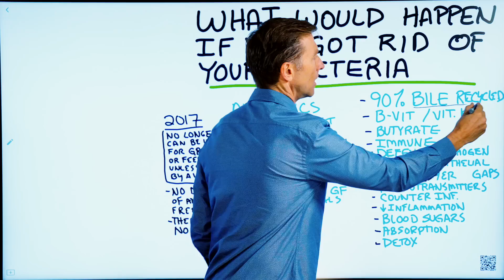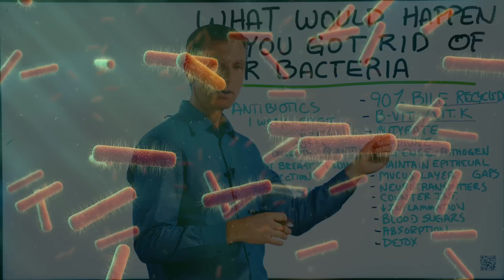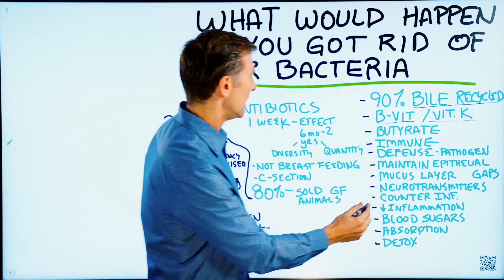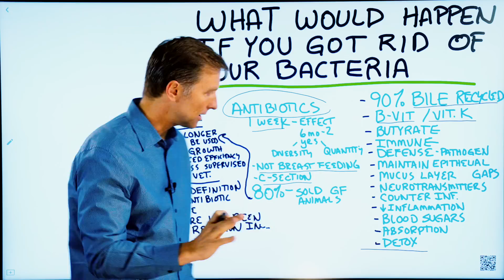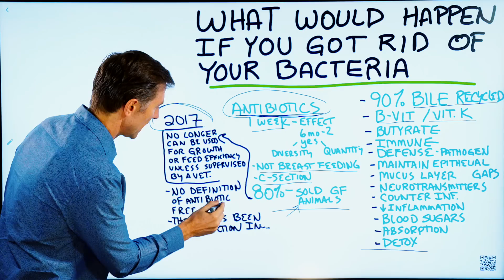What Would Happen if You Get Rid of All Gut Bacteria? – Dr.Berg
If you wiped out your gut bacteria, your health would suffer.

Timestamps:
0:00  If you somehow got rid of your gut bacteria, you’d be a mess
2:33 These are ways you could lose your friendly bacteria
3:35 In 2017 the FDA issued new regulations about the use of antibiotics for meat animals but there’s a catch

What would happen to you if you were to somehow wipe out all of your gut bacteria? First, let’s take a look at what these bacteria do:

●Recycle 90 per cent of your bile, that’s made in your liver and stored in your gallbladder; thus, you couldn’t absorb vitamin A, D, E, K1 and K2, or essential fatty acids
●Make B vitamins and vitamin K
●Make butyrate, which is produced when microbes eat the fiber you’ve ingested. Butyrate helps with blood sugar regulation along with feeding your colon cells.
●Support your immune system by defending against pathogens
●Maintain the epithelial gap to prevent you from getting leaky gut
●Make neurotransmitters, especially serotonin, which help regulate your mood
●Counter infections
●Keep inflammation at bay
●Help absorb nutrients like vitamins and minerals
●Support your body’s ability to detoxify

I have other videos explaining ways you could lose your friendly bacteria, but I want to touch on antibiotics for a moment. All it takes is one week’s exposure to antibiotics to affect the diversity and quantity of your microbes for six months and up to two years.

Also, if a mother doesn’t breastfeed, the child is more susceptible to allergies and asthma. The same goes for having a c-section instead of vaginal birth.

But the big point I want to make is that 80 percent of antibiotics aren’t sold for human consumption, but for animals as a growth factor. If you buy commercial steak, chicken, or pork that’s not organic chances are it’s been exposed to antibiotics.

In 2017 the FDA issued new regulations about the use of antibiotics for meat animals. Antibiotics for growth or feed efficiency unless supervised by a veterinarian. The bad news is that there’s no official definition of what antibiotic-free means, and no reduction in the number of antibiotics fed to meat animals. That’s because of a loophole. I believe antibiotics should no longer be fed to animals.

I recommend you buy only organic meats to avoid the possibility that you’ll lose the benefits of a variety and amount of friendly gut bacteria.